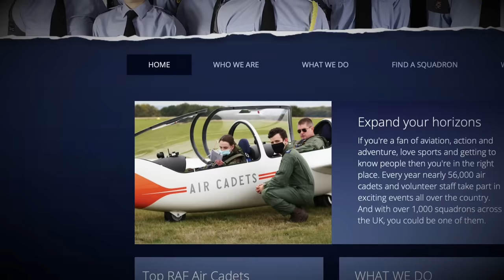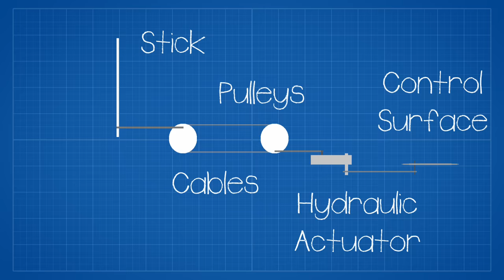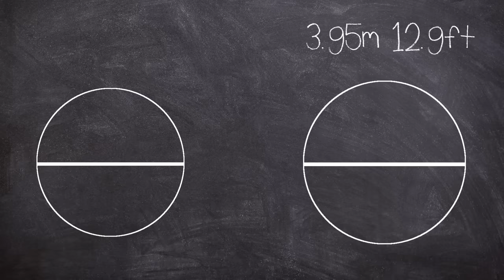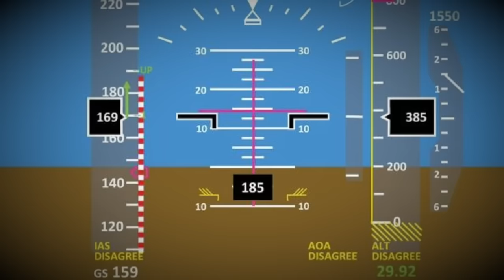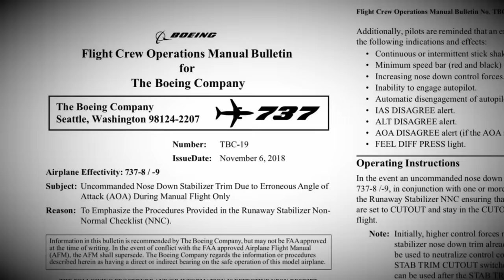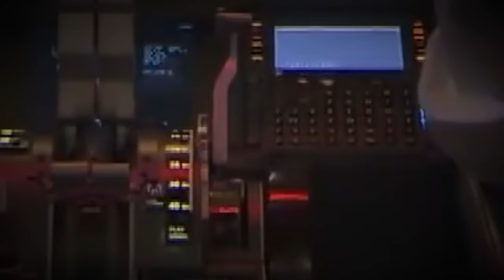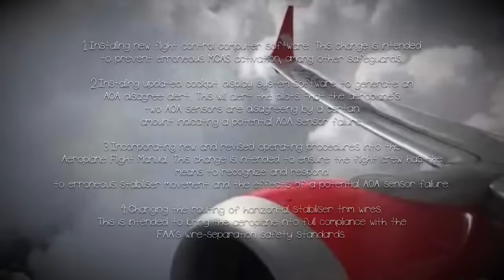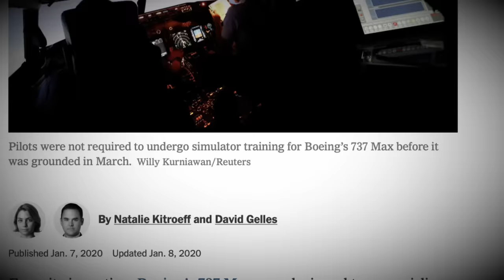Scandal: Boeing’s 737 Max Disaster | Short Documentary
The 737 was the world best selling airliner, to keep up with their rival Airbus, Boeing brought out the 737 Max but hid some vital design flaws from pilots.

Thank you to my Patrons, Youtube Members and Paypal Donors, your support keeps the lights on!

CHAPTERS:
00:00 Intro
02:43 Background
04:35 The 737
09:20 Airbus
13:38 737 MAX
27:34 Music Time
28:17 The Groundings
37:36 The Criminal Case
39:23 My Summary
41:05 Outro Jam

EQUIPTMENT USED::
►SM7B
►Audient ID4
►MacBook Pro 16
►Hitfilm
►Logic X

► My Song | Made By John (Intro)
► Ambient No.6 | Made By John
► Ambient No.3 | Made By John
► Ambient No.5 | Made By John
► Ambient No.4 | Made By John
► Ambient No.1 | Made By John
► Untitled | Made By John
► Ambient No.7 | Made By John
► Ambient No.6 Jam | Made By John (Outro)